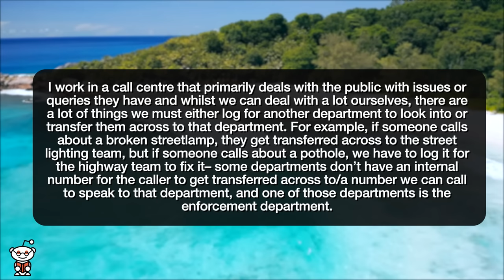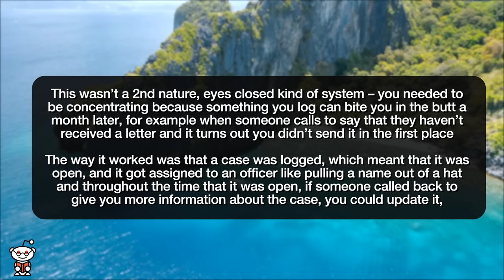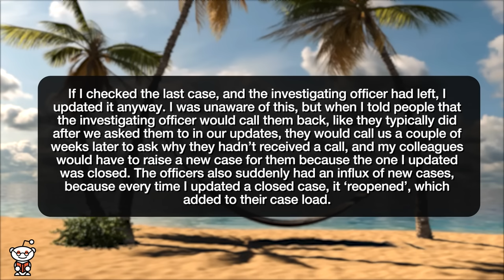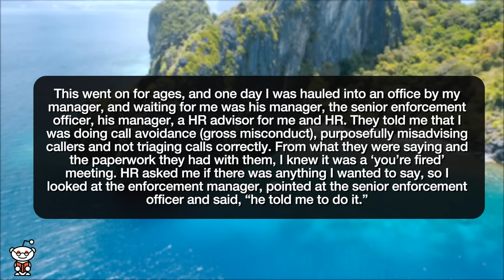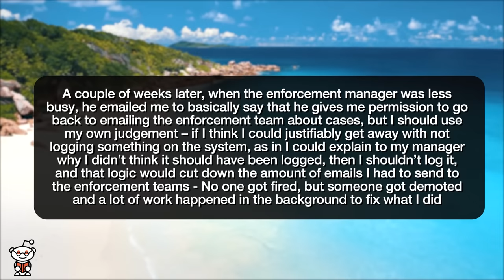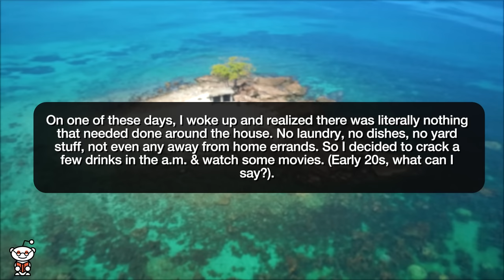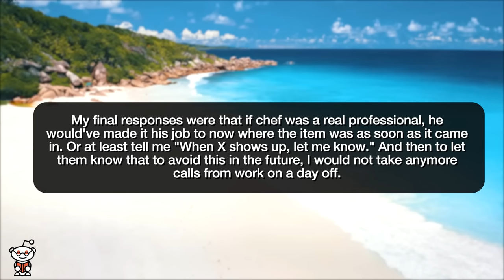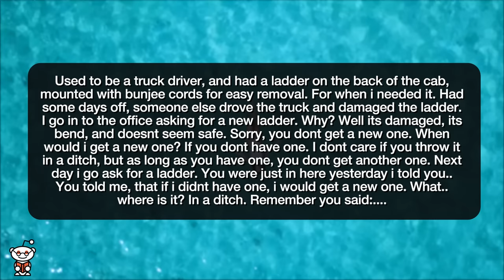r/MaliciousCompliance MALICIOUS COMPLAINCE WITH… A LADDER?! - Reddit Stories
Reddit rSlash Storytime maliciouscompliance where Doesn’t matter if the case is closed or not? Ok then! **DON'T BITE THE HAND THAT HELPS **Boss won't replace lightbulbs Ladder

Story 1 00:00
Story 2 09:13
Story 3 12:47
Story 4 14:07